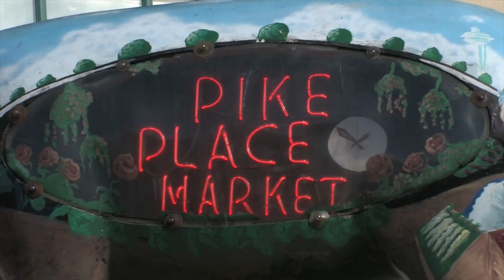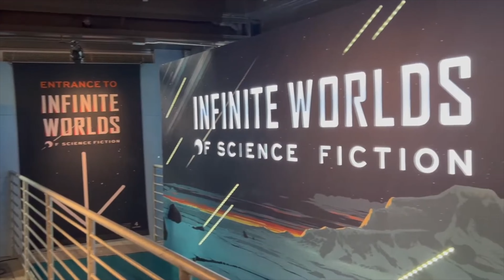10 BEST THINGS TO DO IN SEATTLE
Today we share the top ten things to do in Seattle 2024, including fun places to go in Seattle and things to do in Seattle with family. We share the top 10 tourist attractions in Seattle - things to do with everyone as well as the best places to visit in Seattle Washington. We include fun cheap things to do in Seattle for those visiting on a budget too!

Also, if you are visiting on a budget, get the city pass to save money!

00:00 TOP TEN THINGS TO DO IN SEATTLE
00:32 THE SPACE NEEDLE
01:03 PIKE PLACE MARKET
01:30 CHIHULY GARDEN AND GLASS
01:52 MUSEUM OF POP CULTURE
02:09 SEATTLE ART MUSEUM
02:24 SEATTLE AQUARIUM
03:04 WOODLAND PARK ZOO
03:31 BOEING FACTORY TOUR
04:02 DISCOVERY PARK
04:26 THE SEATTLE GREAT WHEEL

48 Hours In Seattle! | Jan 2022

Boeing 747 Manufacturing Unit Everett USA | World Largest Airliner Ever | Nov 2019

Boeing Plane Production Factory, PilotsEYE.tv. | Mar 2021